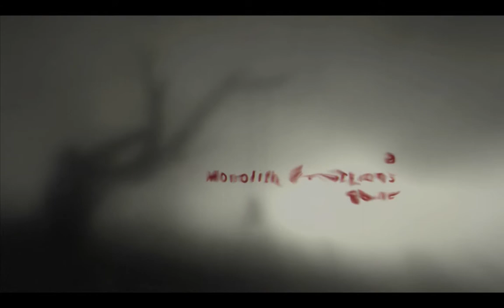[1/1] F.E.A.R 2 - Interval 01: [Premonition - Sanctuary] - [NC]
[Let's Play F.E.A.R 2] [NC = No Commentary]

Difficulty: Hard
Deaths: 0
Intel: [8/8]
Total Intel: [8/76]
Reflex Injector: [0/0]
Total Reflex Injectors: [0/13]
F.E.A.R 1 Deaths: 31
F.E.A.R 2 Deaths: 0
[Interval 01: Premonition - Sanctuary]

00:29 - 03:41 [Game Intro]
07:45 - [Intel: Genevieve Aristide: Security Concern]
10:18 - [Intel: Genevieve Aristide: L.M Transcript #1]
10:36 - [Intel: Project Origin: Bad News]
11:10 - [Intel: Project Harbringer: Good Luck]
15:57 - 16:07 [Cutscene]
17:15 - [Intel: Genevieve Aristide: Termination Notice]
18:10 - [Intel: Genevieve Aristide: To-Do List]
18:31 - 18:45 [Cutscene]
18:51 - [Intel: Project Harbringer: Info: SGT Becket]
18:53 - [Intel: Project Harbringer: Info: SFC Keegan]
19:59 - 21:03 [Cutscene]
21:04 - [Award Unlocked: Complete: Sanctuary]